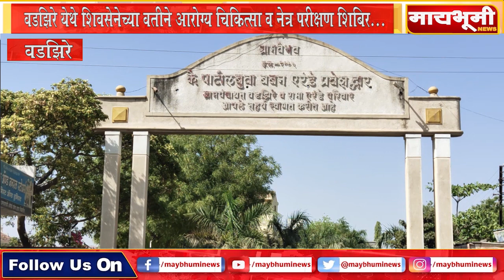वडझिरे येथे शिवसेनेच्या वतीने आरोग्य चिकित्सा व नेत्र परीक्षण शिबिर...